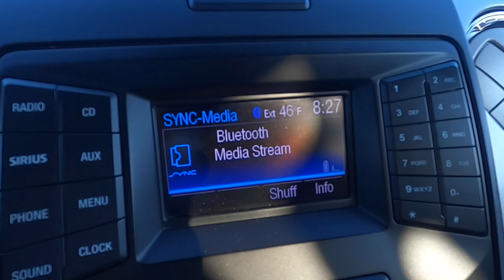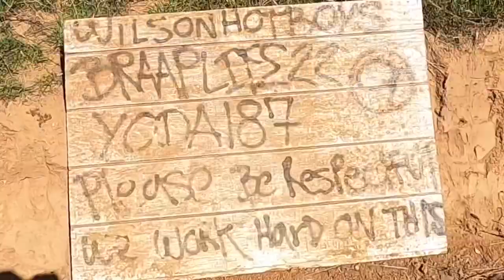I cannot change 🤙🏽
Dirt bike Southern California + dirt bike riding Perris California